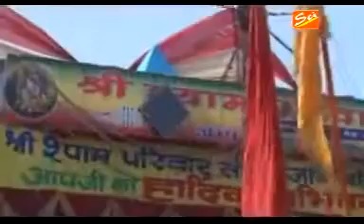Dard Bade Hai Baba *Always Hit Khatu Shyam Bhajan*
Copyright: SCI

Watch " Begane Bankar Baithe Ho" from Bhakti Bhajan Kirtan